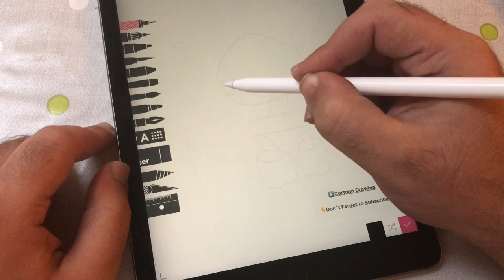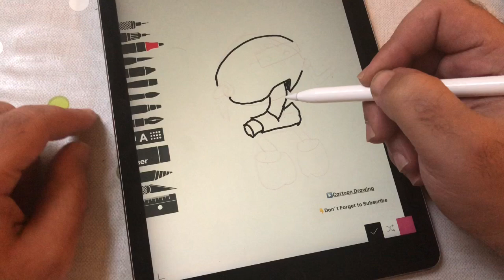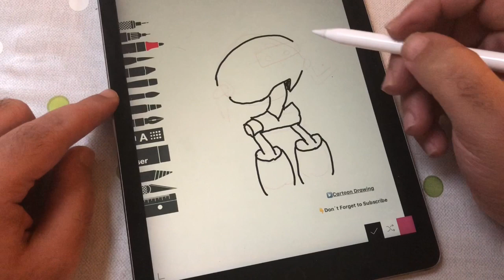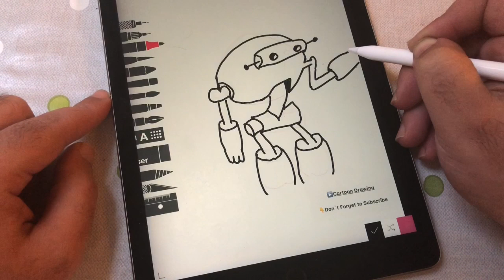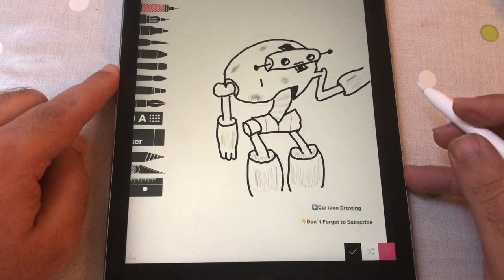How To Draw A Robot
Drawing a robot with apple pencil

Drawing a Robot Stickers using Apple Pencil

Drawing Robot stickers with pencil

Drawing stickers with pencil and pen , in this video I draw a Robot stickers using Apple Pencil ✏️

Drawing stickers easy and you don’t need any skills

How to draw cartoon figures with only a pencil and a pen for beginners and kids, you don’t need drawing skills for drawing well all you need is to draw twice one with pencil and one with pen